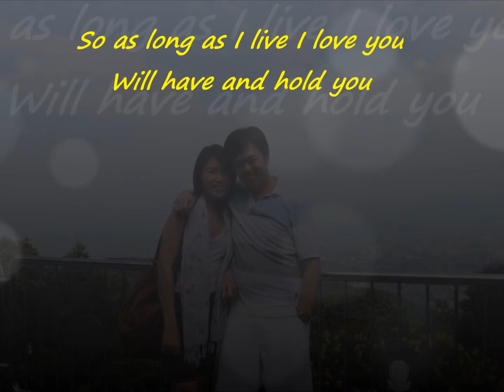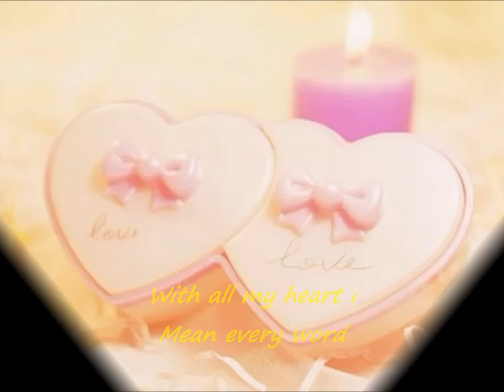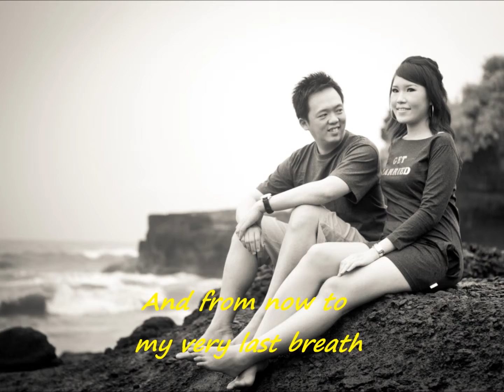Video Beautiful in White Franky & Chika